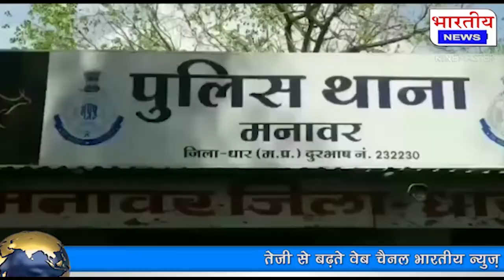सिंघाना पुलिस चौकी प्रभारी की टीम ने क्रिकेट का सट्टा का कारोबार करते 4 युवकों किया गिरफ्तार।